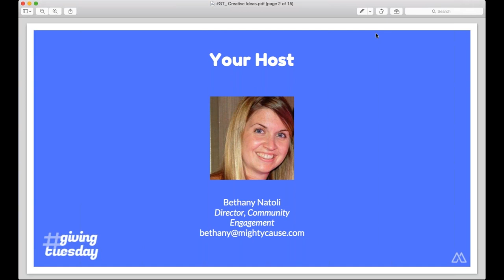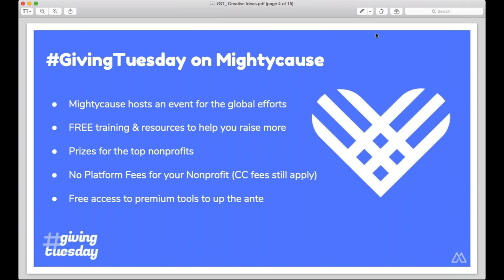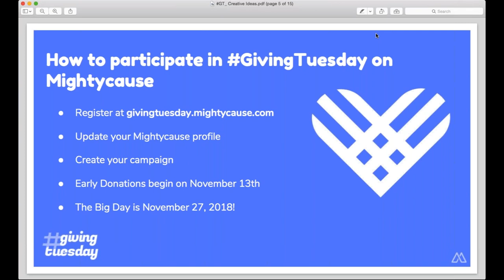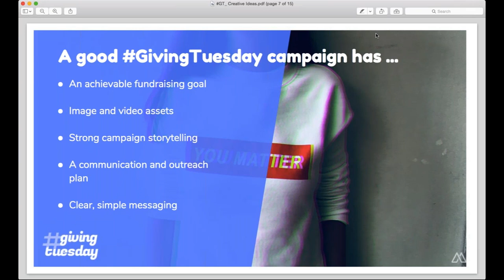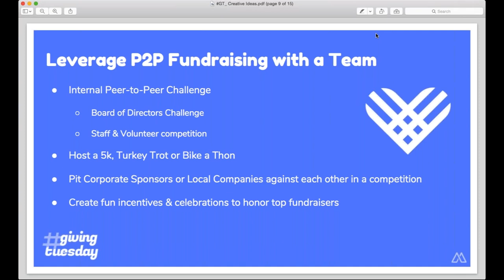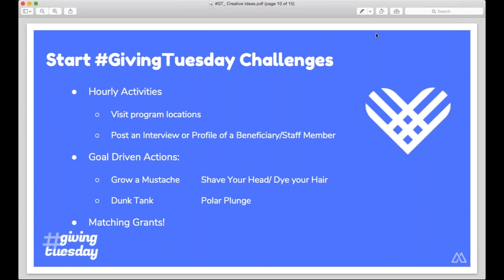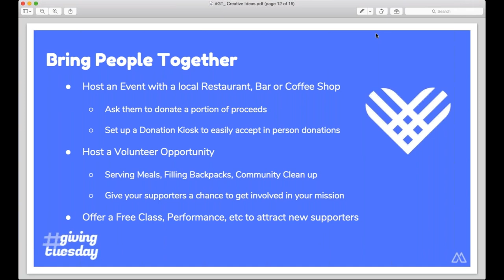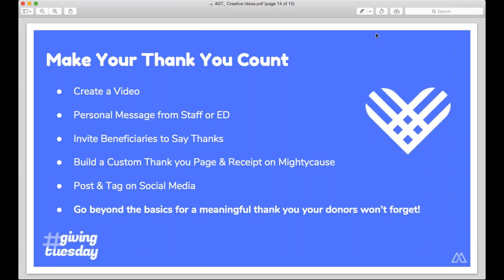Creative Ideas for Your GivingTuesday Campaign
Join us for a 30 minute webinar to get some inspiration for upgrading your GivingTuesday campaign with creative tips and ideas from other successful campaigns